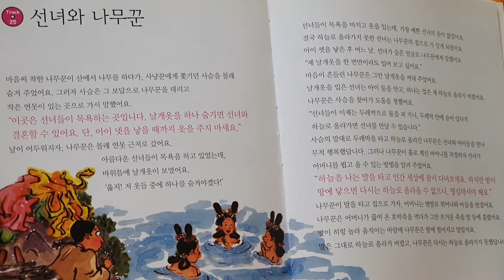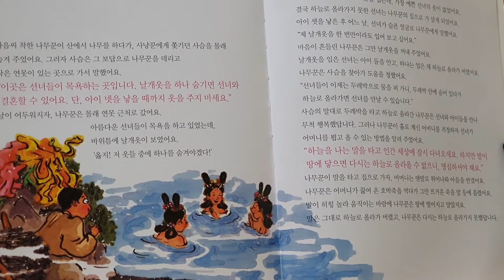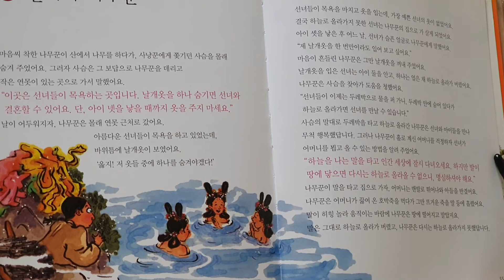선녀와 나무꾼# 전래동화 낭독 # 한글낭독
선녀와 나무꾼
전래동화 낭독
한글낭독